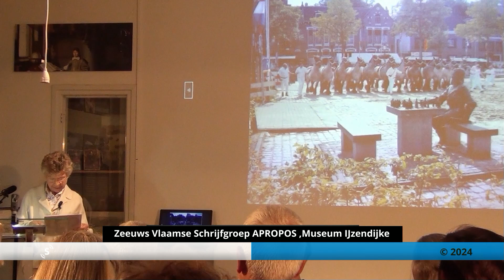Schrijversgroep Apropos Museum IJzendijke (wk 29-2024)